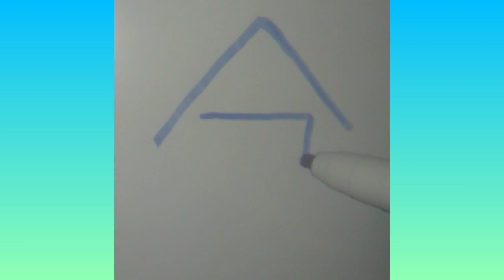Como dibujar una carta